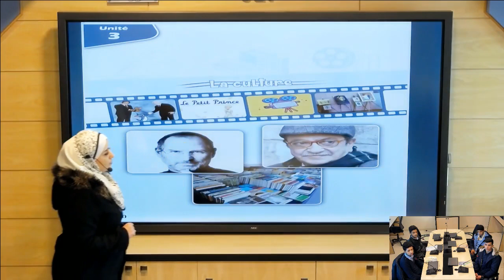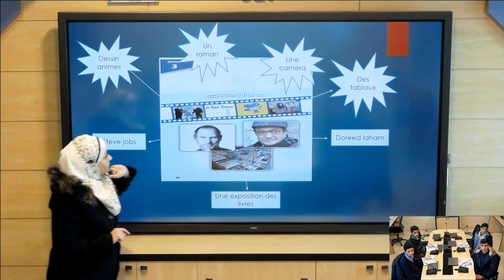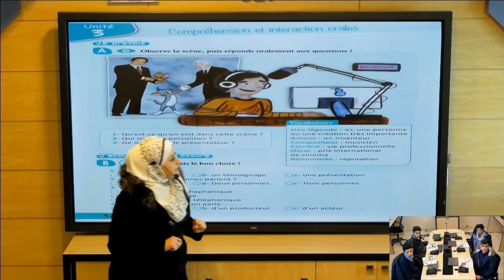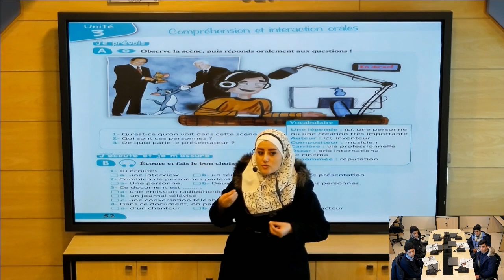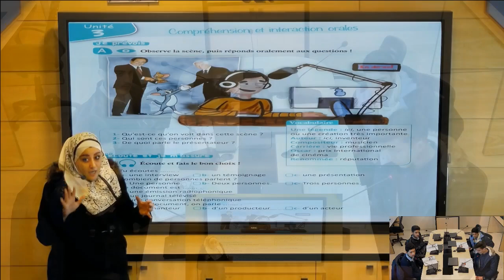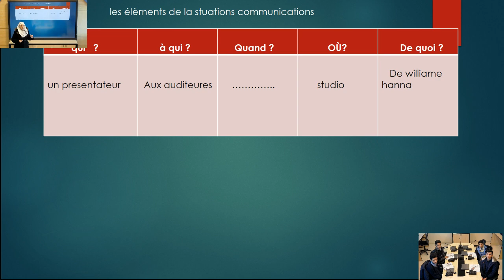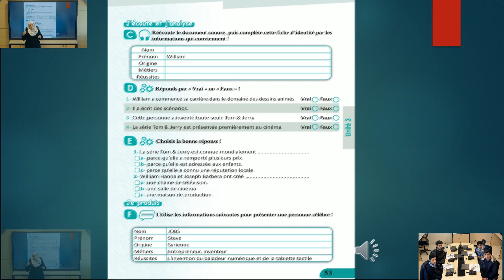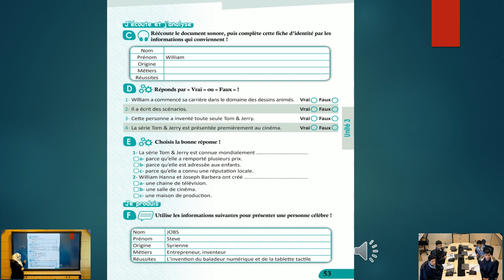التاسع - اللغة الفرنسية - الوحدة الثالثة